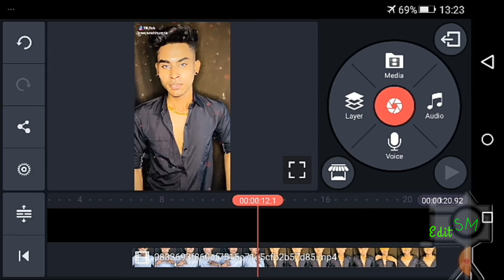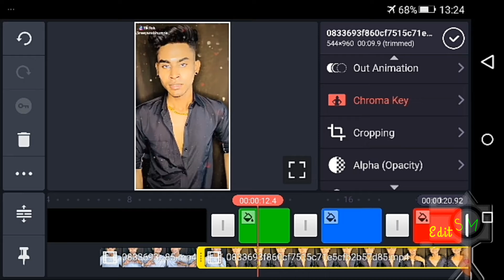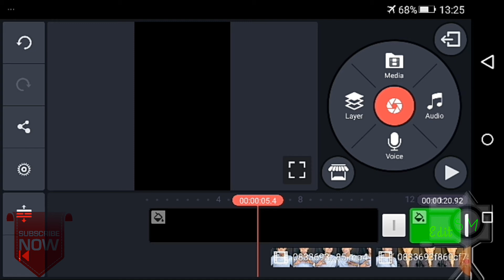Tik tok viral colour changeing video only 1 app kine master